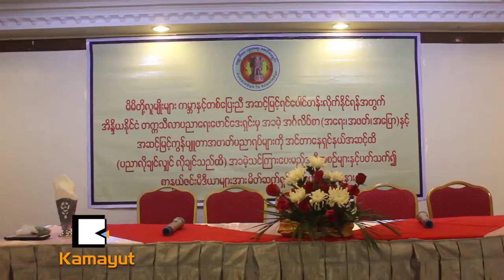တကၠသီလာပညာေရးေဖာင္ေဒးရွင္း ဘာေတြသင္ေပးမလဲ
"အခမဲ့သင္ၾကားေပးတဲ့ ပညာေရး ျဖစ္ေပမယ့္ ႏုိင္ငံတကာအဆင္႔မီ ပညာေရးျဖစ္ေအာင္ သင္ၾကားေပးသြားမယ္။"